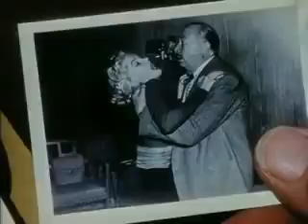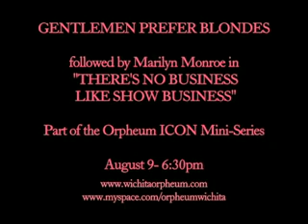TRAILER DE LOS CABALLEROS LAS PREFIEREN RUBIAS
Gentlemen Prefer Blondes (Los caballeros las prefieren rubias) fue producida por 20th Century Fox, en 1953.
Es famosa por la interpretación de Marilyn Monroe como la rubia  Lorelei Lee.
La pelicula se convirtió en un gran éxito de publico y critica,  fue una de las peliculas más taquilleras del año.